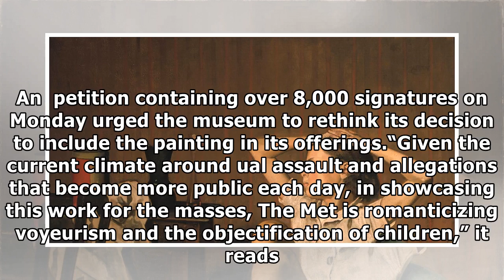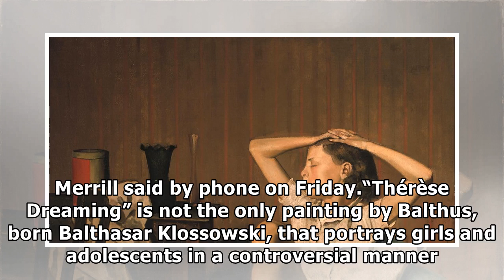Met defends suggestive painting of girl after petition calls for its removal| By Channel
“Thérèse Dreaming” (1938) by the painter known as Balthus. Jacques and Natasha Gelman Collection, 1998 The Metropolitan Museum of Art will not remove a controversial painting by the French painter kno...